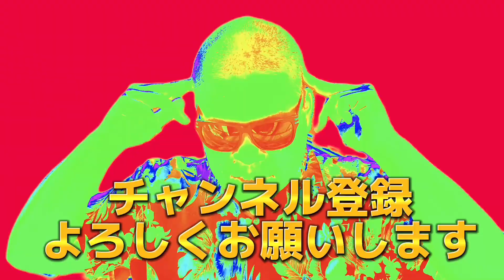【35年間彼女いない】飯村vs熱中症！アスレチック完全制覇！【アスレチック】【スポーツ】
（飯村）
35年間彼女なし、金なし男。